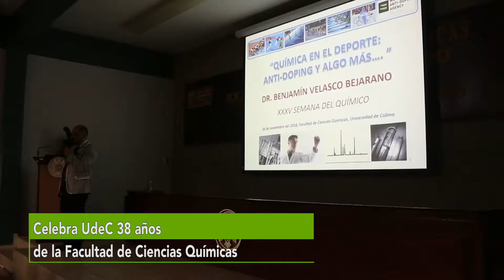Semana del Químico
En esta celebración habrá conferencias, talleres, actividades culturales y deportivas en el campus de Coquimatlán.